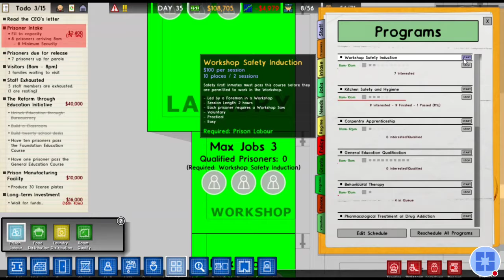My Steam Link Stream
Watch me play Steam Link!